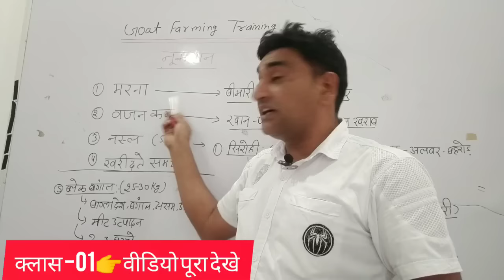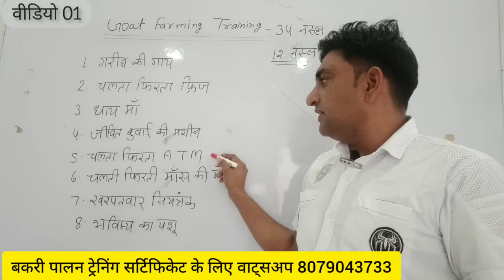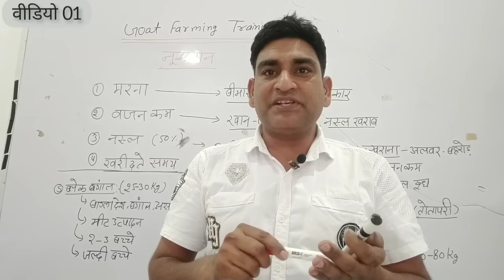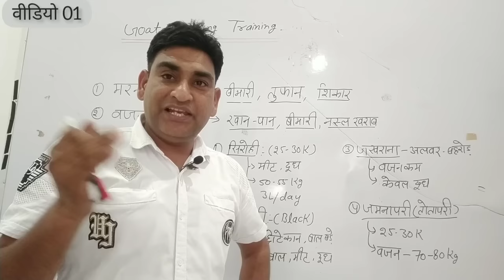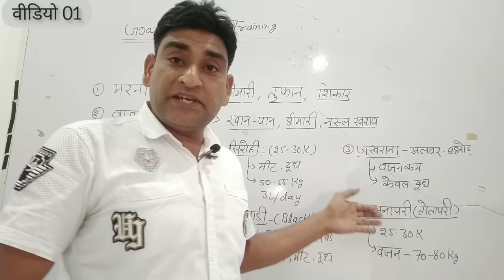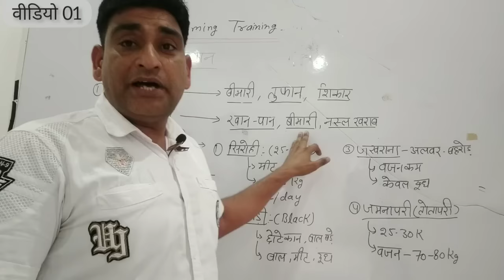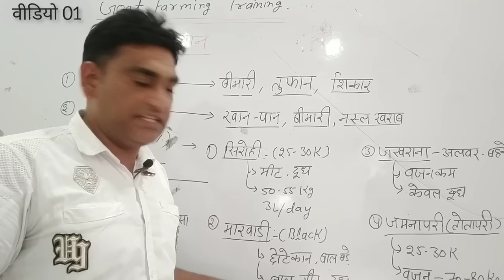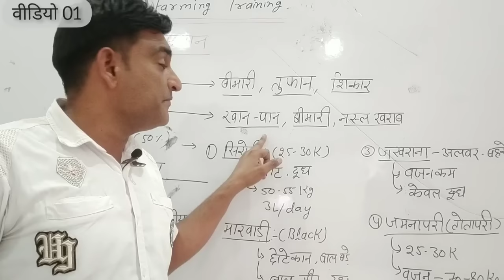Free Online "Goat Farming Training" Class-01 बकरी पालन ही क्यों करें ? नुकसान व नस्ल की जानकरी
For प्रोजेक्ट रिपोर्ट, Online Training Cartificate
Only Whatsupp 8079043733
बार बार व्हाट्सप्प ग्रुप भर जाने कि वजह से टेलीग्राम ग्रुप बनाया जा रहा है जिसमे 2 लाख मेंबर एक ही ग्रुप में जुड़ पाएंगे 🙏

प्रोजेक्ट रिपोर्ट के साथ मिलने वाले फ्री डाक्यूमेंट्स :-
1 👉 अनुभव प्रमाण पत्र फॉर्मेट (सरकारी
         पशु डॉक्टर से मोहर व साइन करवा लें )
2 👉 बैंक मेंडेट फॉर्म (ऑनलाइन फॉर्म मे चाहिए )

पशु पालन मे सरकारी सब्सिडी चाहने वाले किसान भाइयों के लिए :- ज्यादातर किसान और पशु पालक अनपढ़ होने के कारण सरकारी सब्सिडी का फायदा नहीं उठा पाते. अभी केंद्र सरकार की NLM के तहत भेड़ व बकरी पालन के फॉर्म भरे जा रहें हैँ जिसमे आपको 10 लाख रूपए सब्सिडी मिलगी लेकिन इसमें सबसे पहले फॉर्म apply करने से पहले प्रोजेक्ट रिपोर्ट चाहिए जिसे बनवाने के लिए किसान भाई दर दर की ठोंकर ख़ाता है ये तो प्रोजेक्ट रिपोर्ट बनाने वाला मिलता नहीं या मिलता है तो 8 से 10 हजार रूपए फीस मांगता है, लेकिन भाइयों अब आपको निराश होने की जरुरत नहीं है हम आपको NLM योजना के अनुसार आपको सबसे बेस्ट प्रोजेक्ट रिपोर्ट (DPR) बनाकर देंगे. ज्यादा जानकारी के लिए आप हमें वाट्सप्प 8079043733 कर सकते हैँ धन्यवाद. 🙏

NLM Livestock Goat Farming Subsidy Project Report DPR सबसे सस्ती व बेस्ट रिपोर्ट बनवाने के लिए हमें सम्पर्क करें.